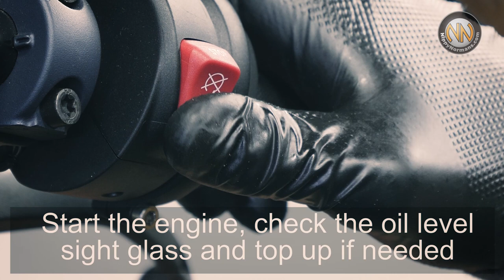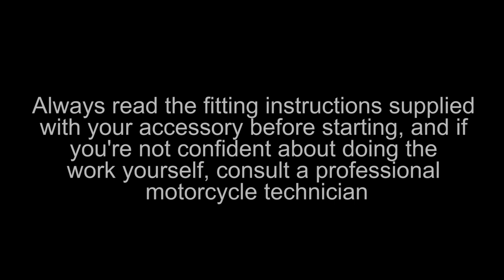BMW R nineT home service kit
Stu from Pier City Custom shows how easy it is to service your BMW R nineT motorcycle using this specially developed kit supplied by Nippy Normans.